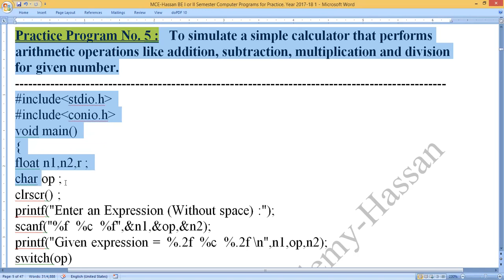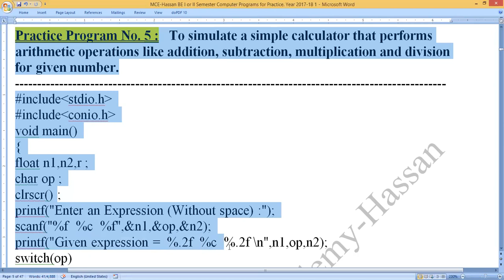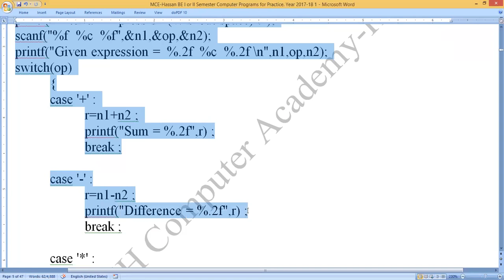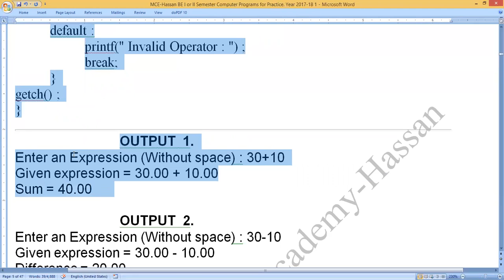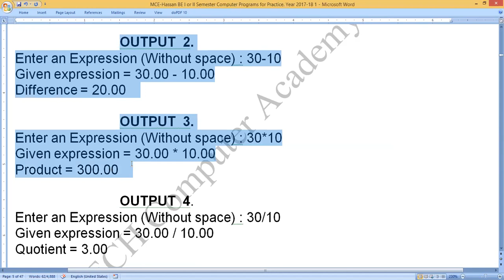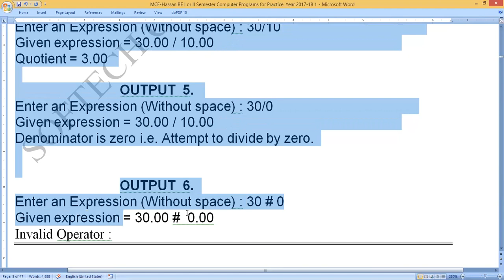MCE Practice C Program no 5 : To simulate Simulate a simple calculator :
C Program : Simulate a simple calculator :

To simulate a simple calculator that performs arithmetic operations like addition, subtraction, multiplication and division for given number.

Coding_by_C-_Program,
Coding_in_C-_Program,

C_Program_to_Simulate a simple calculator,